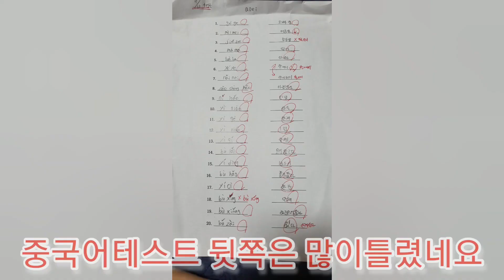2021.7.12.월 줌스쿼트320개 중국어공부 중국어수업 줌바 골프초보연습 바쁘게하루보내기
하루가 후딱가네요

월수는 일주일중 가장바쁘지만 기분좋아오..

월요병이 없어요.'.

자기개발

나아진 내모습 발견하기

더 건강한모습